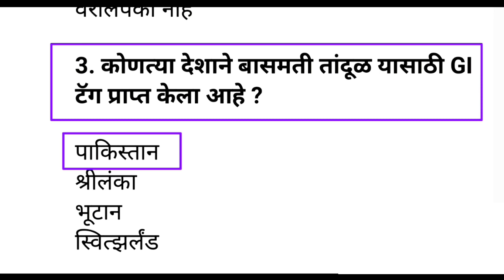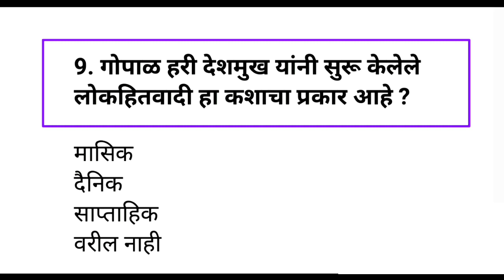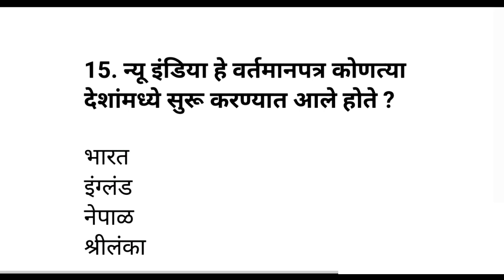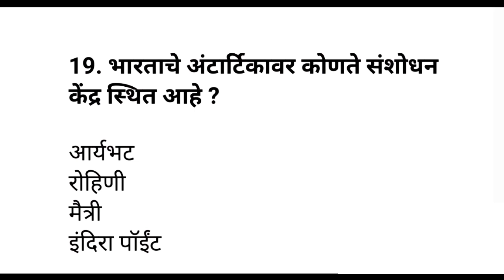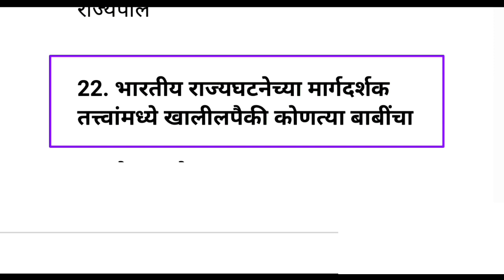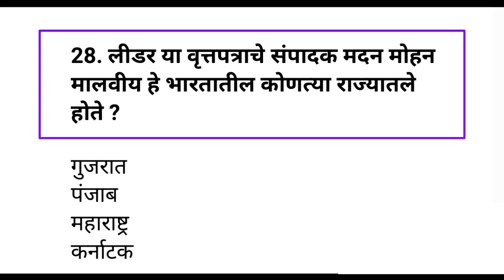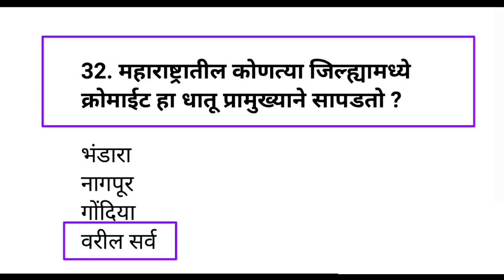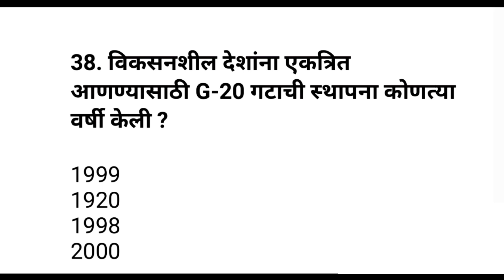महाराष्ट्रातील कोणतीही परीक्षा असो|Spardha Pariksha Most Important Questions|Police Bharti|Talathi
india gk
samanya dhnyan
mpsc syllabus
mpsc marathi